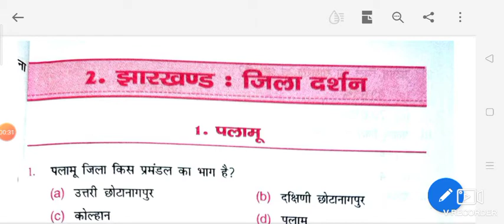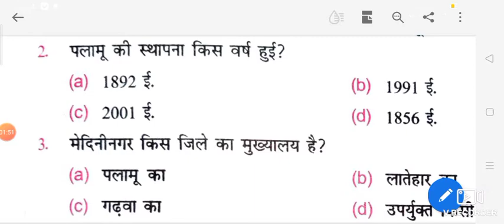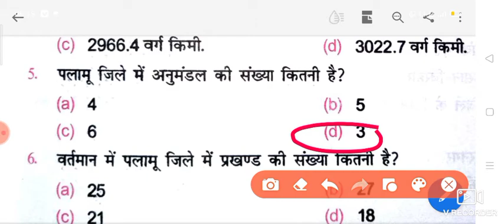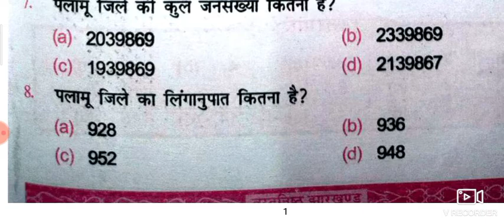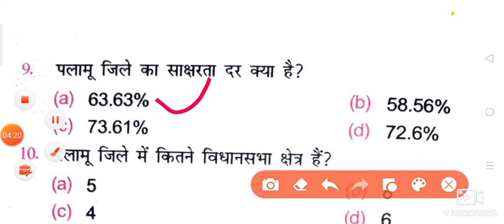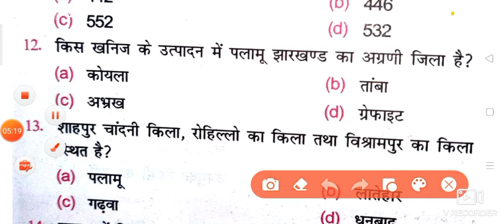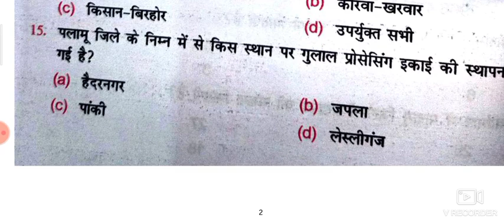पलामू जिला दर्शन।Gk JPSC JSSC Jharkhand PCS special GK part 4 objective type questions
Only JPSC 2021
Study JPSC (jharkhand) Exam